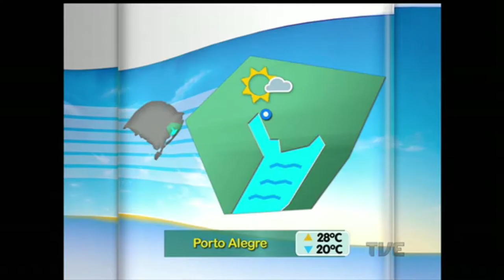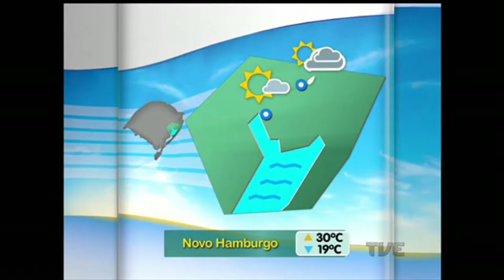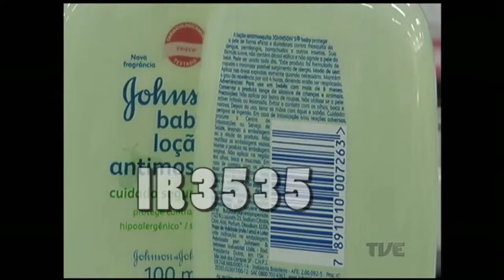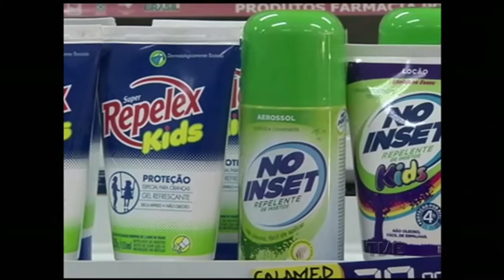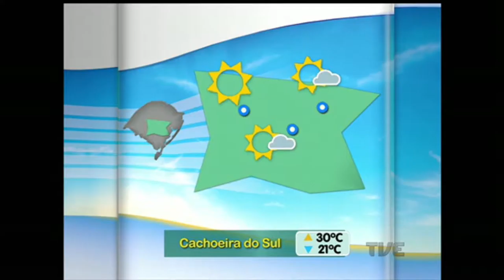Canal Aberto TVE | 01/02/2016